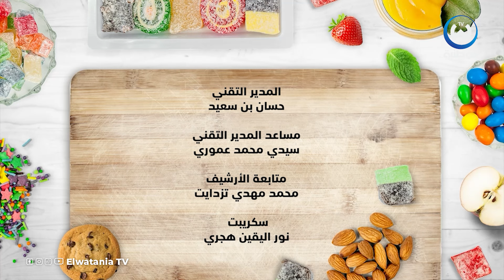اسهل طريقة لتحضير تحلية باردة.. سهلة و بنينة